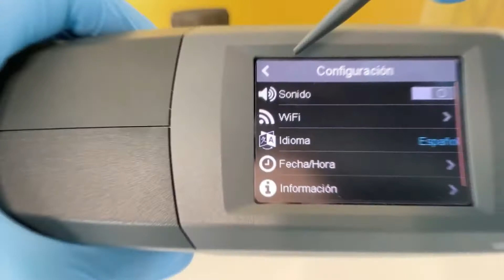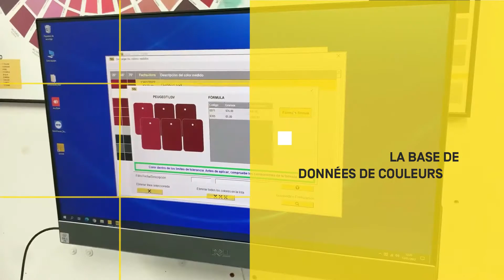Nouveau Spectrophotomètre SINNEK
Le modèle MTC MICRO-TRI-COLOR du fabricant BYK est un spectrophotomètre de haute qualité, facilement manipulable et intuitive, doté des fonctionnalités suivantes :

• Système d'éclairage à LED blanches de haute technologie avec filtres de couleur, qui offre une réflectivité très uniforme sur toute la surface.
• Excellente répétabilité et reproductibilité. Étalonnage stable à long terme.
• Batterie longue durée, jusqu'à 1 000 mesures. Grande durabilité et résistance aux chocs.
• Protection de l'optique grâce au clip de protection qui évite la contamination de l'optique.
• Affichage simple et intuitif. Inclue un stylet pointeur pour une manipulation facile de l'écran.
• Présente une intégration parfaite avec le logiciel et la base de données de couleurs.